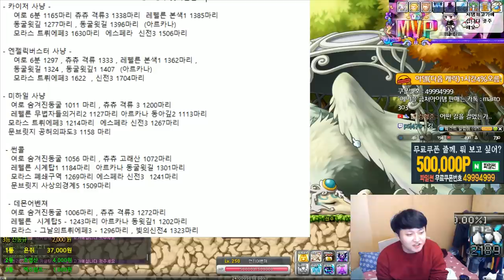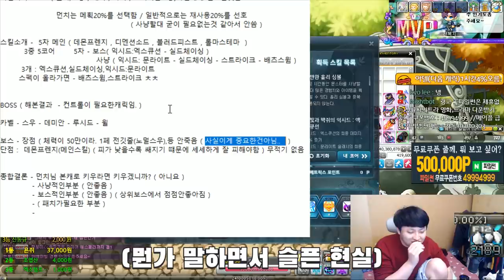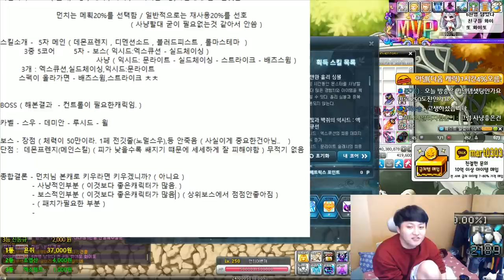데몬어벤져 250(15번째.구만렙)(200~250 버는돈,젬스톤,잡은몬스터수) 육성후기 사냥터 보스 장단점 젬펙업 직업추천[메이플스토리 먼치]